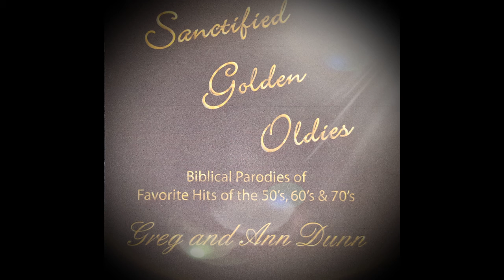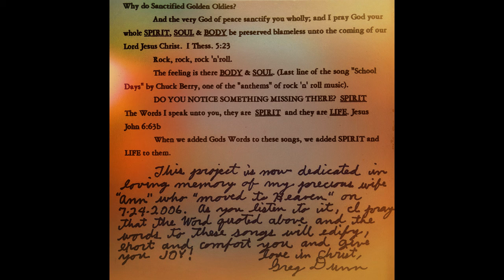Sanctafied Golden Oldies 15 Yesterday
Biblical Parodies of Favorite Hits of the 50's, 60's, &70's.
In loving memory of my grandmother Ann Dunn and continuation of some great song by both my loving grandparents.